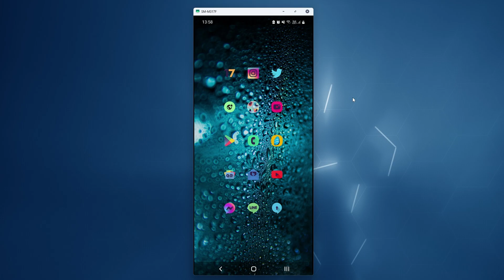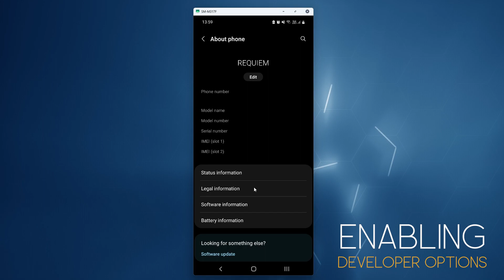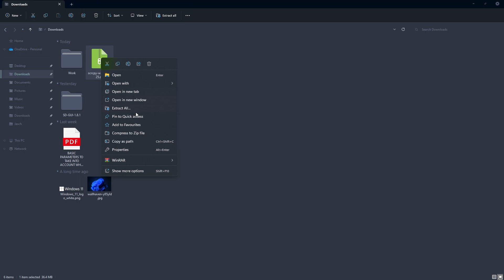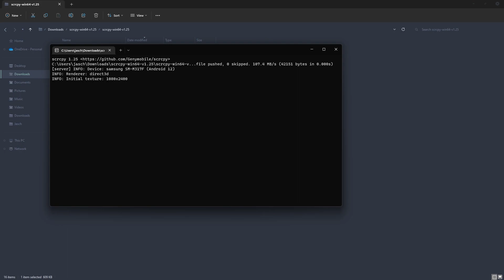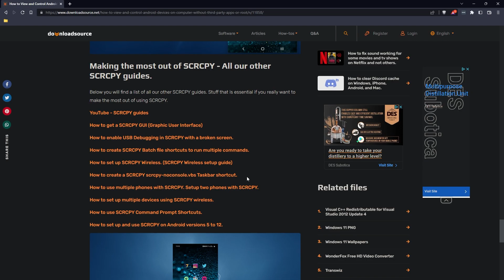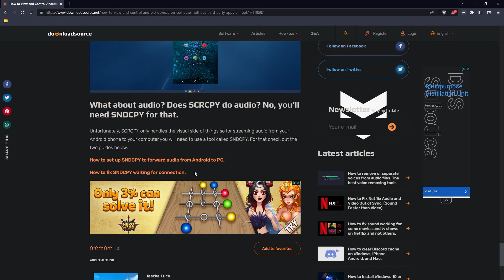How to Set Up SCRCPY - Control and View Android Devices From Windows. (2024)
In this video I show you how to set up and use SCRCPY to view and control your Android device on your Windows computer.

Making the most out of SCRCPY
Below you will find a list of all our other SCRCPY content.
Stuff that is essential if you really want to make the most out of using SCRCPY.

➤How to use Keyboard Shortcuts in SCRCPY | SCRCPY Keyboard Shortcut List
➤How to enable USB Debugging in SCRCPY with a broken screen
➤How to create SCRCPY Batch file shortcuts to run multiple commands
➤How to use multiple phones with SCRCPY. Setup two phones with SCRCPY
➤How to set up and use SCRCPY on Android versions 5 to 12

MY PHONE SETUP
Apex Launcher (Pro) but the free one is still pretty good.

CHAPTERS
Intro: 0:00 - 0:42
Enabling Developer Options: 0:43 - 1:33
Enabling USB Debugging 1:34 - 2:02
SCRCPY Setup & Use: 2:03 - 4:19
IMPORTANT SCRCPY EXTRAS: 4:20 - 5:37